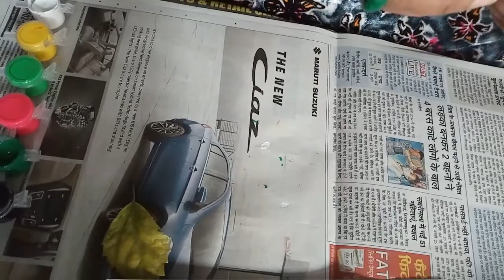republic day card just in 2 minutes, craft idea on independenceDay